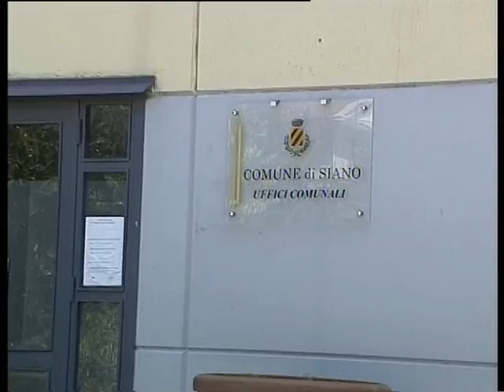Siano (SA) - 16 attentati dinamitardi per controllare gli appalti: sgominata banda (31.05.13)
- Siano (SA) - Undici misure cautelari sono state eseguite venerdì mattina dai carabinieri di Salerno che hanno smantellato un'organizzazione criminale di stampo camorristico. Il gruppo è accusato di aver messo a segno 16 attentati dinamitardi, la maggior parte a Siano (Salerno), per arrivare a controllare l'amministrazione locale e poi gestire le attività economiche e imprenditoriali nella zona.

Le misure cautelari, emesse dal gip del Tribunale di Salerno su richiesta della locale Direzione distrettuale Antimafia, sono state eseguite con la collaborazione dei carabinieri delle province di Napoli, Avellino, Catanzaro, Rimini, Pesaro-Urbino, Palermo e Novara, dover sono state fatte numerose perquisizioni. (31.05.13)